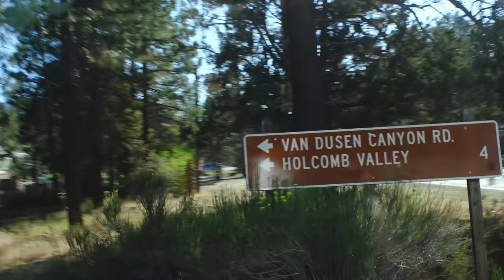DAY IN THE LIFE, (TOP HIGH SCHOOL ATHLETES)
follow Adam Olson on youtube!